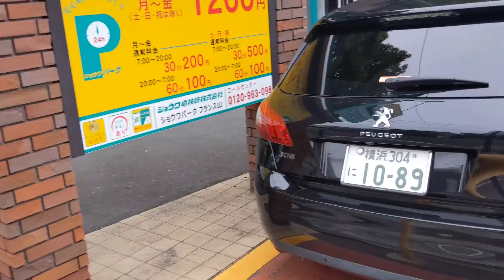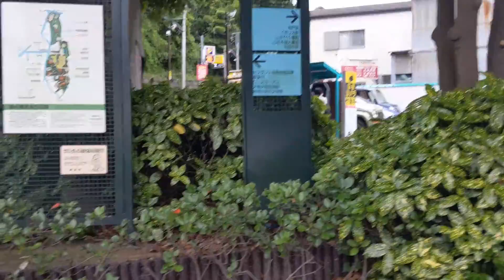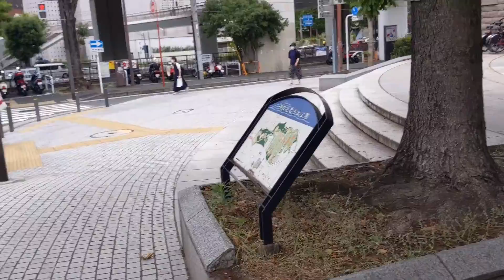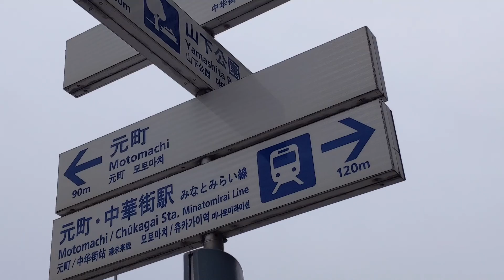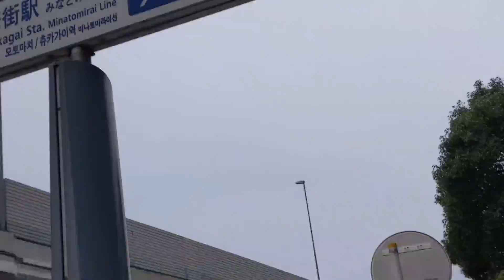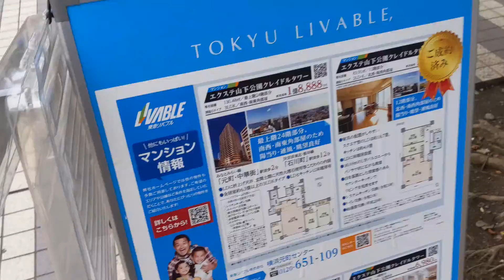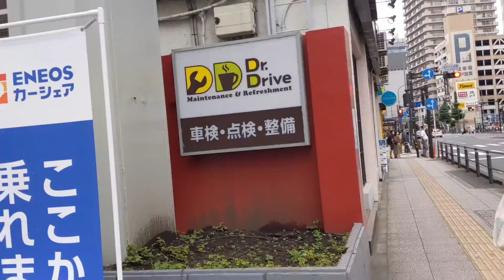横浜散策②…公園前〜中華街へ移動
横浜を散策しました